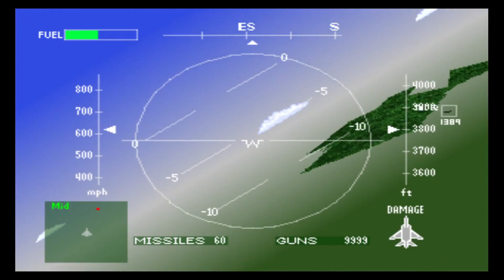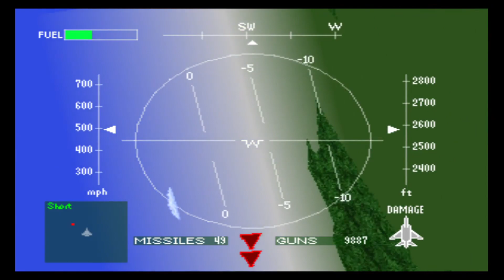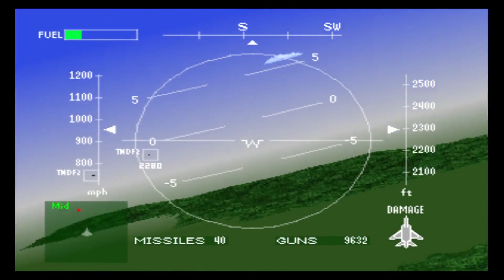Air Combat #2 | Fighter Superiority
Welcome to a non-commentary playthrough of the original Ace Combat (Air Combat as it was named outside of Japan), where I'll be going through each of the game's 17 sorties and doing my very best to ace a lot of bogeys!

I have set myself some conditions for this run: Hard difficulty, no damage and (if possible), destroy any non-targets or as many as I can. I'm also using certain planes for certain missions. All of this is to try and unlock a bunch of achievements through the RetroAchievements website, just for some extra 'ace pilot' cred.

STORY:
Taking down the enemy's supply planes hurt their ability to function on the frontline, but it had the unfortunate side effect of revealing the loyalists' main air base to them. The coup forces immediately launched a counter-attack against the base, intending to cripple what air power the Skully government had left. Scarface Squadron was very quickly scrambled to intercept, with Phoenix engaging the main thrust of the attack.

BRIEFING:
"Immediate mobilization required. Our base's position was compromised in the last enemy push. Reports indicate imminent arrival of bombers. Scramble and ace those bogeys! Target: B-52 Bomber Force. Good luck."

Designated aircraft: F-4 Phantom

MY THOUGHTS:
Ah, the classic 'intercept the bombers' mission that's practically a tradition for the series at this point. This is actually one of the few times it's not the first mission of the game, interestingly enough.
So, this one took me a few tries. On the first attempt, the bombers actually reached the base and levelled it, something which I never knew could happen! (I still had fuel remaining at that point, which is essentially your time limit). On the second, I forgot about the B-52s having tail guns (only on Hard IIRC) so took a bit of damage, which I'm not allowing for myself. I ended up just ignoring the last of the escorts; there just wasn't enough time to bag them all AND the bombers.

NOTE: Played & recorded on DuckStation with RetroAchievements enabled.